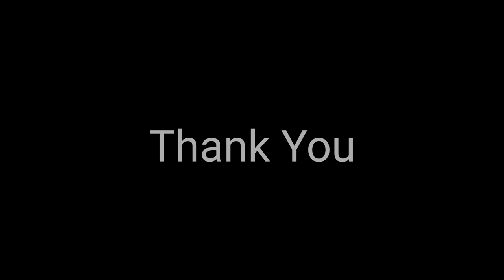Shanzu Mombasa (The New Nyali) || Mombasa Kenya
hey Guys, so today we are going to Shanzu, Shanzu is located in Mombasa Kenya or in Mombasa county and boards Mtwapa, Utange and Bamburi